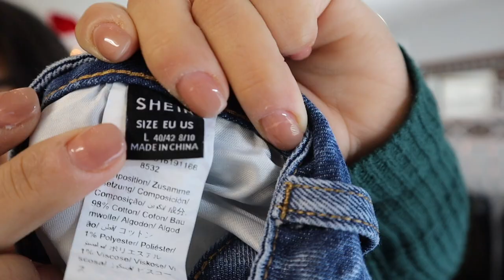MIDIENDOME ROPA CHINA + CYBER WEEK SHEIN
El enlace a las prendas se los dejo acá